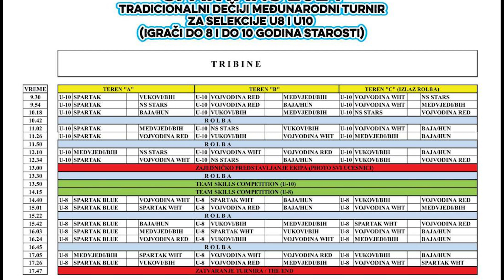Sportska dešavanja za vikend